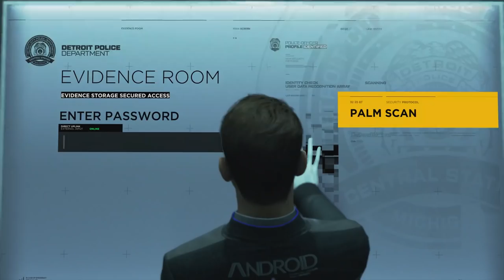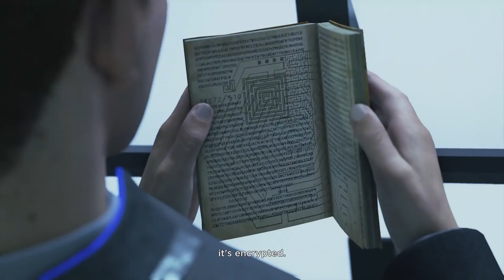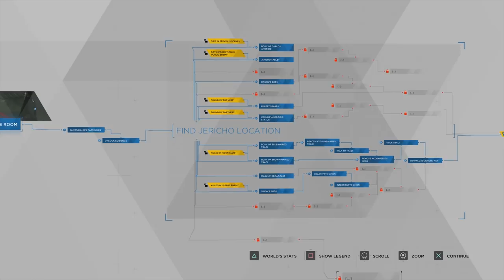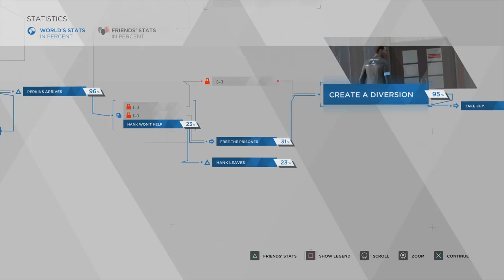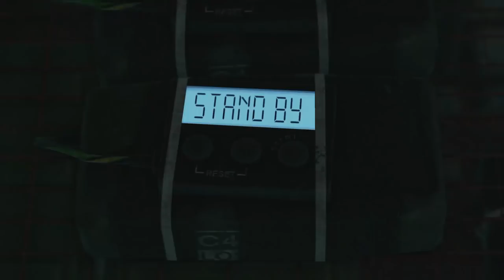Super Best Friends Play Detroit: Become Human (Part 18)